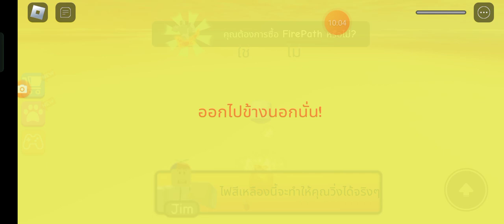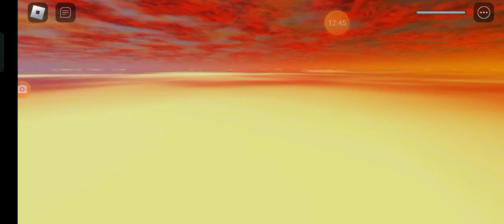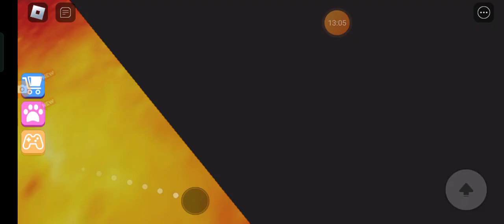30 ธันวาคม ค.ศ. 2022